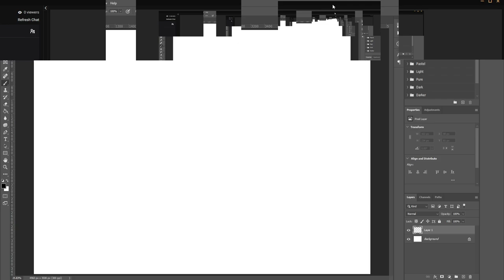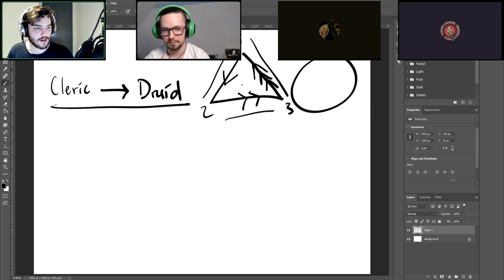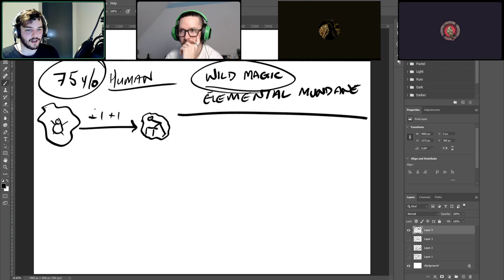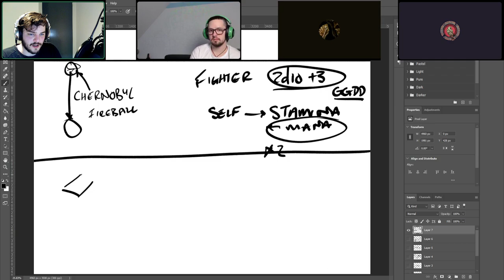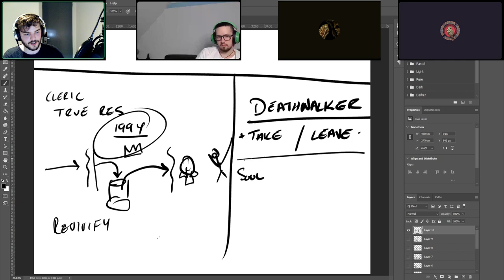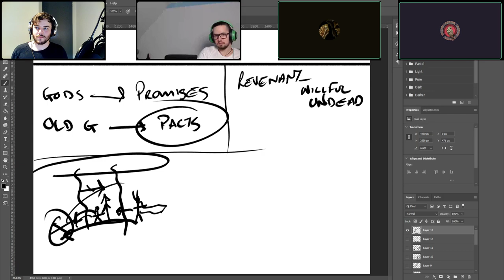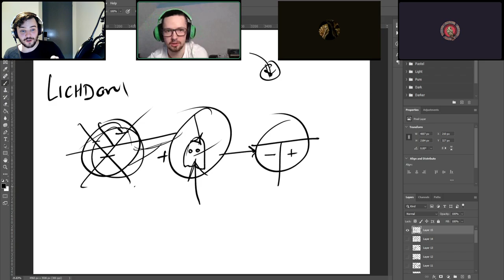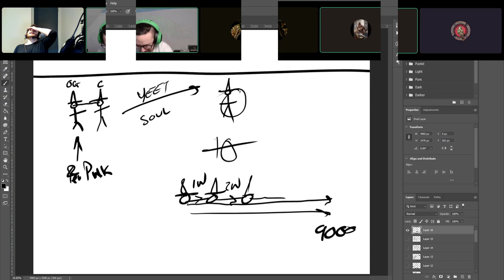The Phylactery | Ep.5 | Magic Theories and History PT.1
In this episode of The Phylactery, we talk about the magic of the world of Eurithan. How it works, how people use it, and its place in the world's history. The team also get to watch Mu squirm from the mountainous questions at hand. Enjoy!